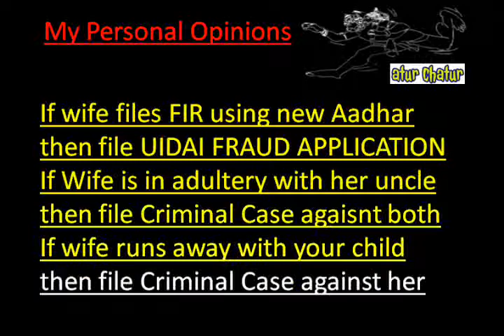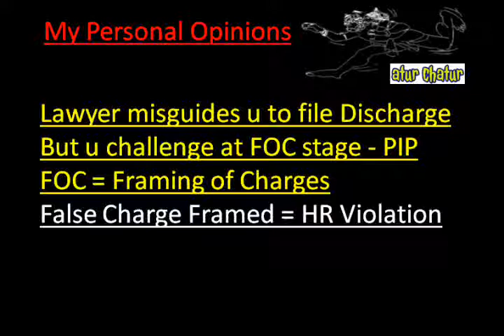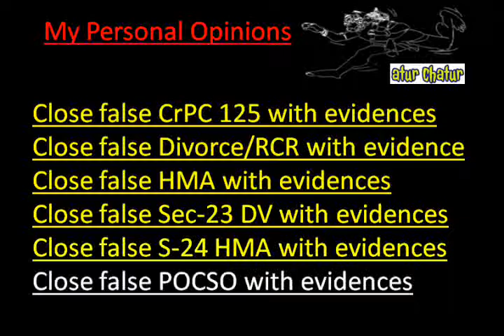South Korea Top Lawyer NRI Legal Services Best Advocates Non Resident Indian Law Firm India